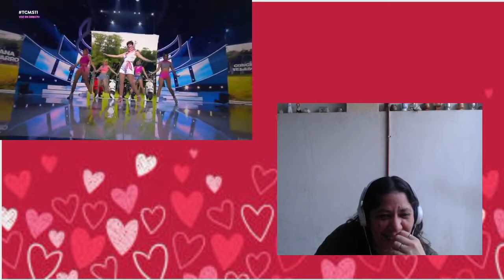Reaction a Diana Navarro canta ‘Las Vespas’ de Concha Velasco - Tu Cara Me Suena.Lo q me he reído =)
Live Sessions

 Bajate la app Y podes seguirme

 Entra a este link

YouNow

Bajate la app y hazte mi fan en este link estoy (me podes regalar hasta 20likes sin costo)

Muchas Gracias !

 Nos vemos en los Live los miércoles y sábados 20.3ohs !!!

 Activá la campanita de Notificaciones...

Adiósssss. Bye Bye